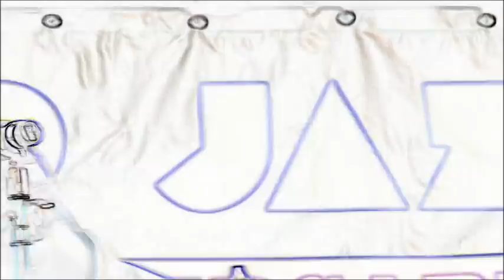Andy Milne & Dapp Theory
Jazz and the spoken word. Brilliant!